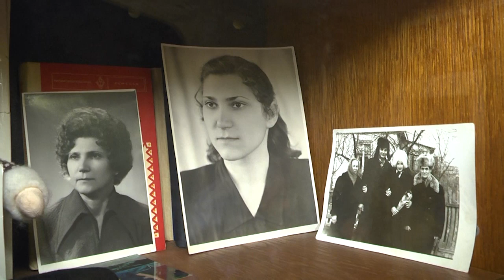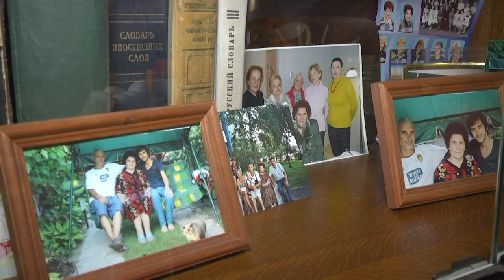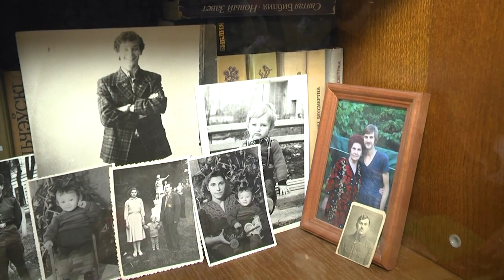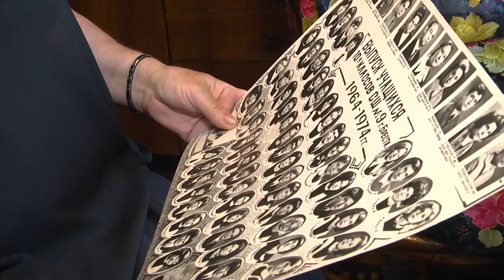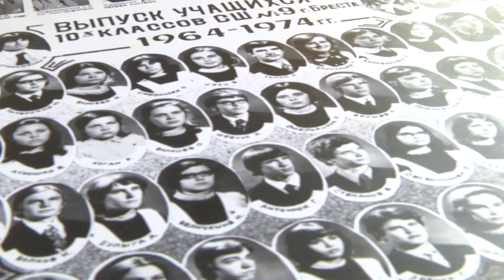2023-07-12 Красивый юбилей педагога с большой буквы Т.У. Степановой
Учительница белорусского языка, Брестской школы номер девять Татьяна Устиновна Степанова недавно отметила свой большой и красивый юбилей. Об этом чудесном человеке можно рассказывать много и долго, её помнят многие ученики и воспитанники. Для десятков мальчиков и девочек добрая, отзывчивая, тактичная Татьяна Устиновна была не просто учителем, но и мудрым советчиком и хранителем тайн. Её воспитанники давно стали взрослыми и проживают в самых разных уголках когда-то необъятной страны. Но многие из них и сегодня с теплотой вспоминают её уроки, доверительные беседы, а потому в канун ее торжества в гости к ней заглянули гости - ее выпускники. О том, как прошла встреча, смотрите в следующем сюжете выпуска.
*Наши контакты:*
✅Телефон горячей линии:
54-63-67